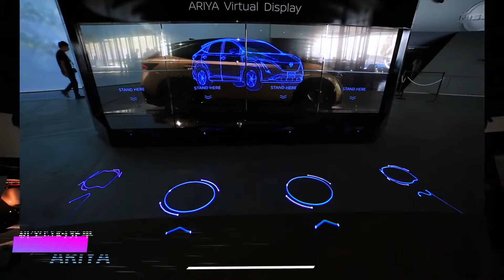Nissan Pavilion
久しぶりの横浜、日産パビリオンを見るために横浜へ行ってきました。

Nissan Pavilion＃パビリオン＃展示施設＃横浜＃日産自動車＃日産 ARIYA　THE THEATER＃NISSAN CHAYA CAFE＃体験型エンタメ施設